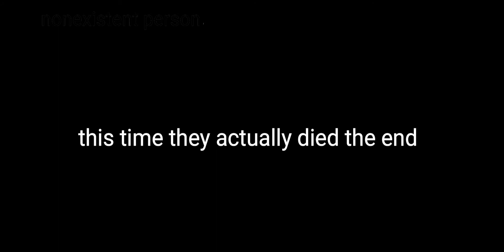peppa goes to walmart? (ytp)